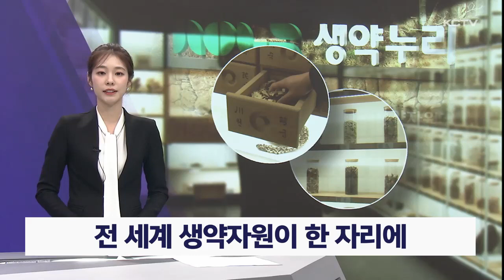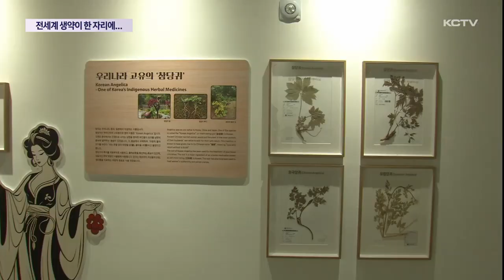전 세계 생약자원이 한 자리에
제주에 있는 식품의약품안전처 국립생약자원관에서 생약 자원을 주제로 한 특별전이 마련됐습니다.

세계 각국의 대표적인 생약자원과 생약을 활용한 제품 등을 선보이면서 생약자원의 중요성을 알리고 있는데요.

생약이 무엇인지, 또 어떻게 활용되는지 허은진 기자가 전해드립니다.